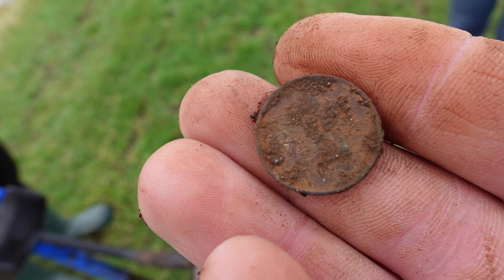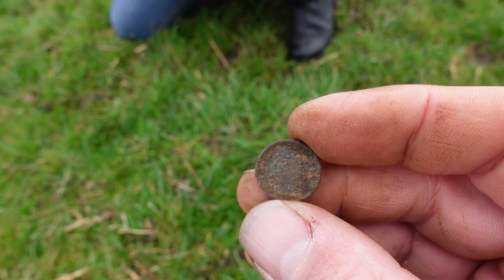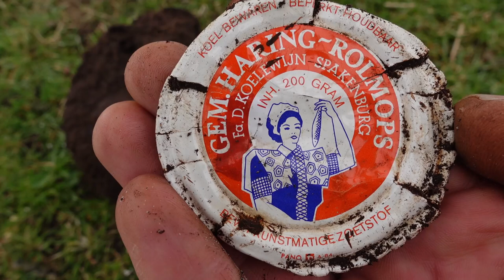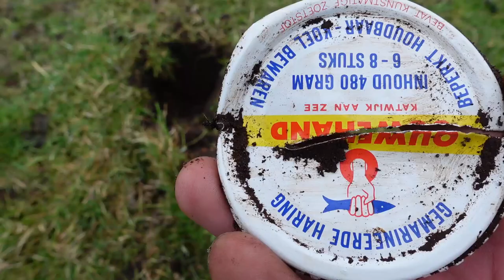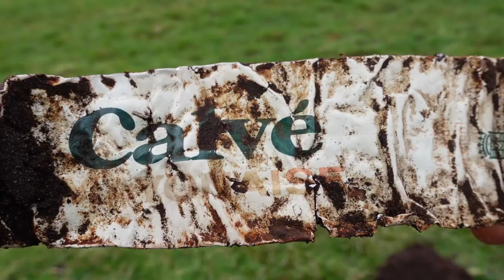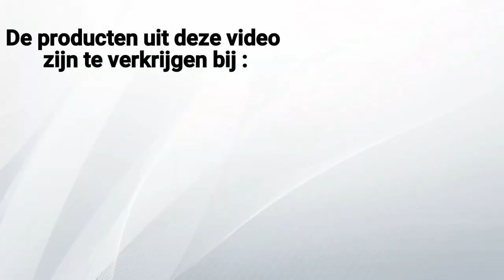Metaaldetectie met Miranda en Jeffrey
de 2e winnaar was aan de buurt, en ik ben naar hun afgereden om daar te gaan zoeken met de metaaldetector.
Naast dat het erg gezellig was,werd ik weer even met de feiten op de neus gedrukt dat niet heel Nederland vol schatten ligt.